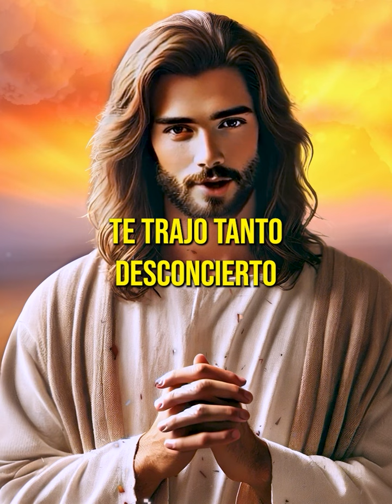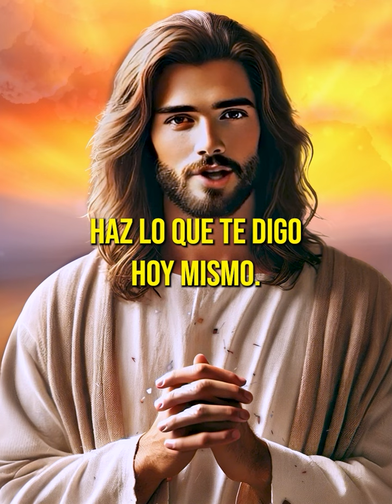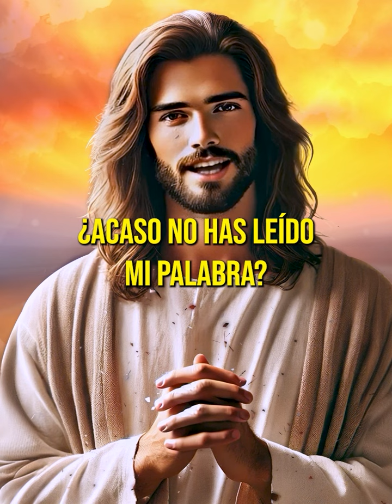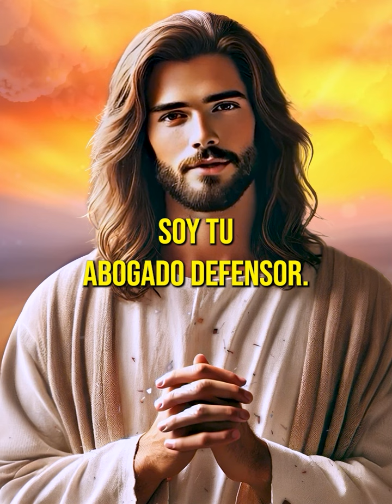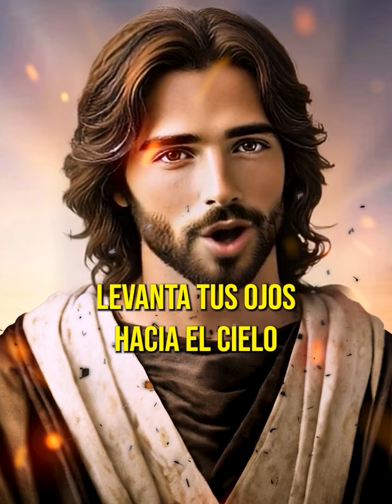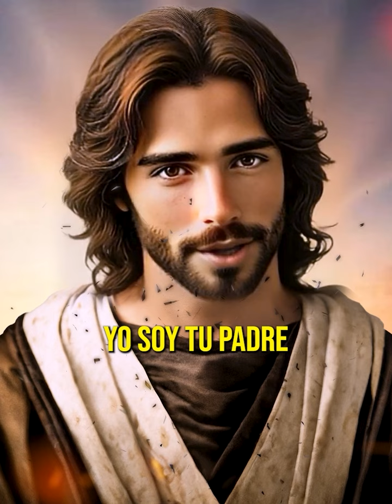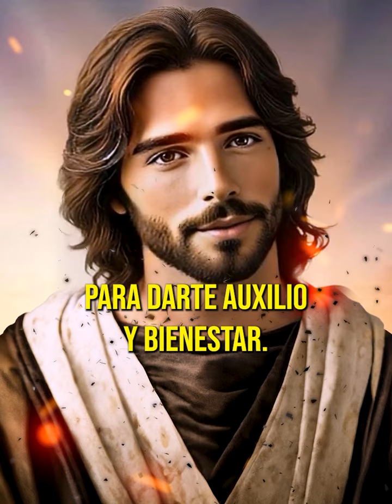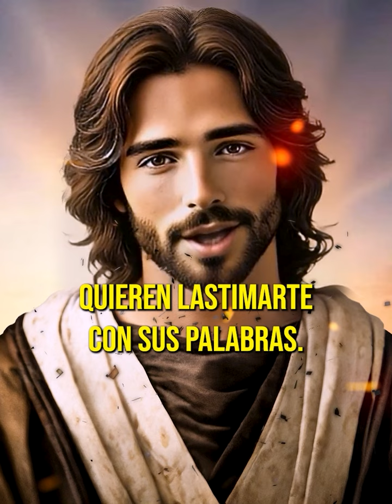Dios te Dice: ESCÚCHAME BIEN Y DAME UNOS MINUTOS, QUIERO TU ATENCIÓN!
Dios te Dice: ESCÚCHAME, DAME UNOS MINUTOS, QUIERO TU ATENCIÓN

Dios está buscando un momento contigo, una pausa en tu día para hablar a tu corazón. Él tiene algo importante que decirte, un mensaje de paz, amor y propósito. Permite que Su voz sea tu guía y que estos minutos sean un tiempo especial para renovar tu fe y encontrar consuelo en Su presencia.

🌟 Escucha atentamente: Tómate este tiempo para recibir el mensaje que Dios tiene para ti. Él quiere tu atención porque tiene palabras que fortalecerán tu espíritu y te brindarán paz en cualquier circunstancia.

🌟 Encuentra calma y dirección: Este mensaje es un recordatorio de que Dios te acompaña siempre y que Su amor es tu mayor refugio. Permite que Su voz te llene de seguridad y esperanza para el futuro.

🌟 Refuerza tu confianza en Dios: Abre tu corazón y deja que este mensaje te inspire a confiar plenamente en Él, recordándote que no estás solo y que Él está a tu lado en cada paso.

Oración para acercarse a Dios:

Señor, aquí estoy, dispuesto a escuchar Tu voz. Gracias por llamarme y por recordar que siempre estás conmigo. Ayúdame a abrir mi corazón y a confiar en cada palabra que tienes para mí. Amén.

🔔 Activa las notificaciones: No te pierdas los mensajes de Dios para tu vida. ¡Activa las notificaciones y recibe palabras de fe y ánimo en todo momento!

Escucha a Dios, deja que Su voz ilumine tu vida y te llene de esperanza.